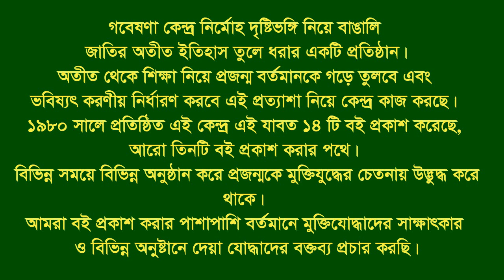Interview of A K M Nurul Basar Bhuiyan * Ukhia.Cox’s Bazar. Eye witness.